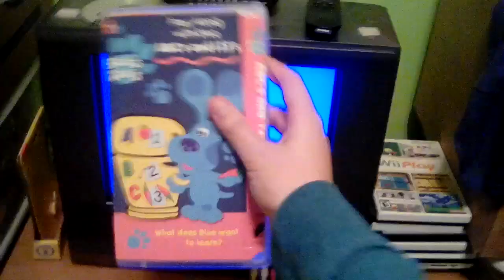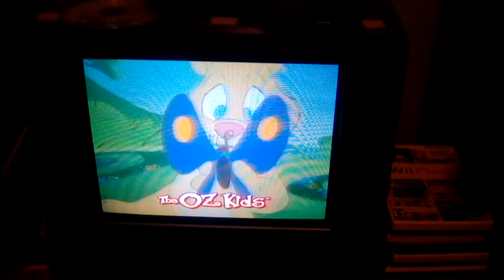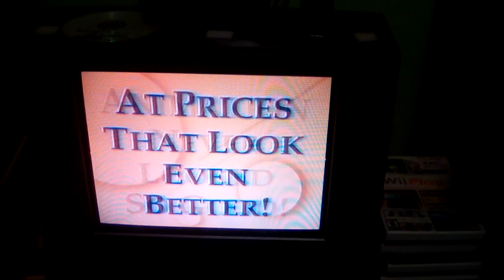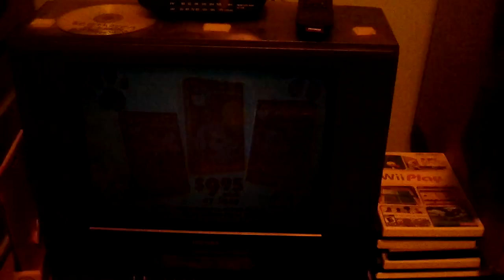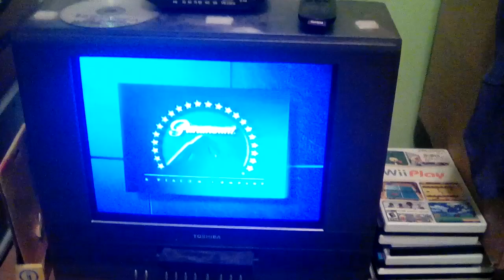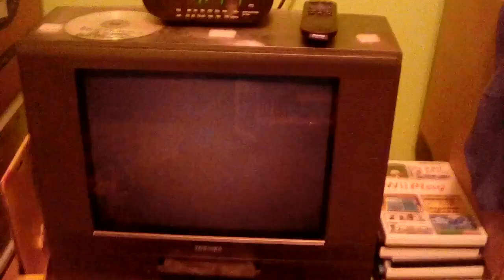Opening To Blue's Clues: ABC's And 123's 1999 VHS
NO COPYRIGHT IS INTENDED Here's The Order:
1. Paramount Means Family Entertainment VHS Preview
2. Nick Jr. VHS Preview
3. Blue's Clues: Blue's Birthday Arts And Crafts And Story Time Preview
4. Peanuts VHS Preview
5. Paramount Feature Presentation Bumper
6. FBI Warning Screen
7. Paramount Logo
8. Nick Jr. Frogs Logo
NOTE: This Was Recorded 2 Days Ago Not Today.